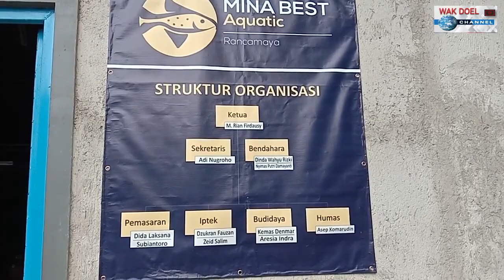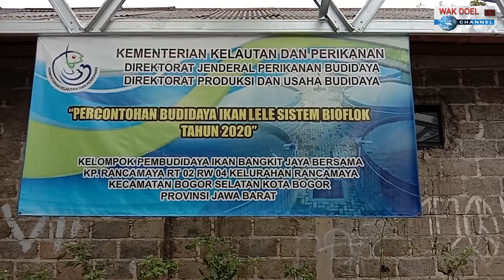BUDIDAYA LELE Sistem Bioflok#lelepons#we have big news#anwar#shots#ikan lele#lele pons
salam sahabat kuaci

wak dul channel, merupakan channel vlog wak dul yang inshaa allah berisikan konten yang mengedukasi dan informatif, yang tentunya dikemas dengan gaya humor ala WAK DUL

1. adventure
2. rescue
3. hobby
4. kuliner
5. kreatif
6. unik
7.budaya
8. kesehatan

lelepons scariest babysitting story | lele pons#ikan lele#the untold story of zorro#we have big news#hispanic divorce court#anwar#shots#hannahstocking#rudymancuso#shotsstudios#brazil#alesso#anitta#shots studios